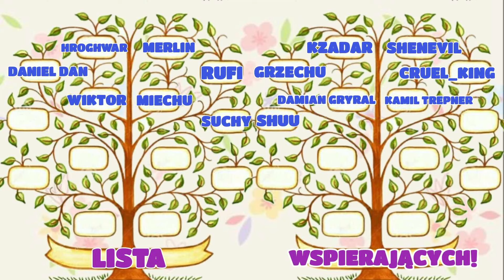KOD RABATOWY NA SUMMONY! | AFK Journey Polska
Film z nowym kodem rabatowym do gry AFK Journey.

Kod rabatowy: lilith11afkj